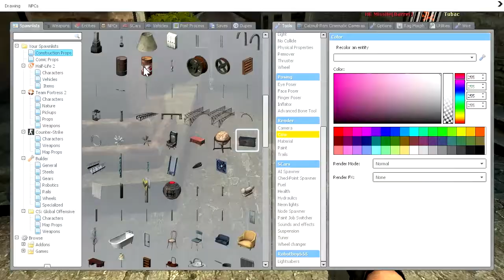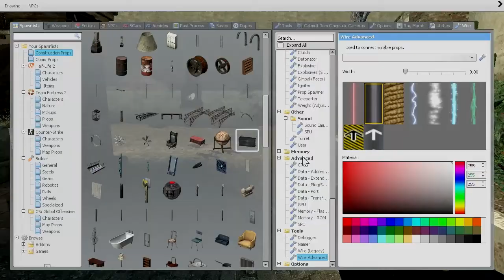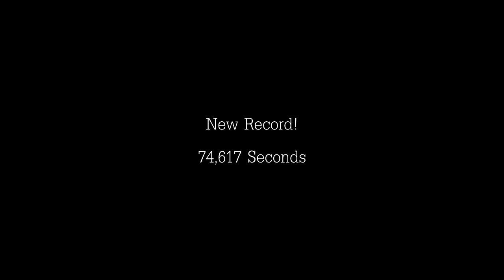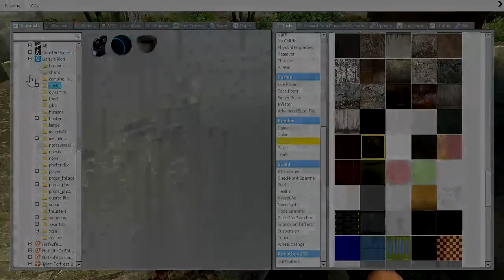The Art of making an Intro - Part 2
Intro? What intro?

Wario Land 3 OST - Big Bridge - Bank Of The Wild River - Steep Canyon